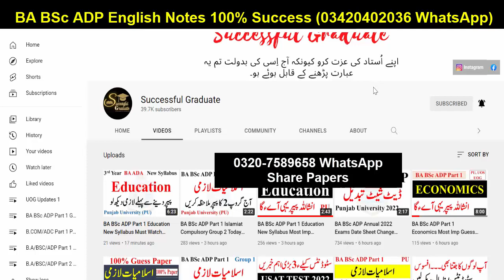BA BSc ADP Part 1 & 2 Annual 2022 Students Must Share Papers - PU UOS BZU GCUF UOG IUB Past Papers